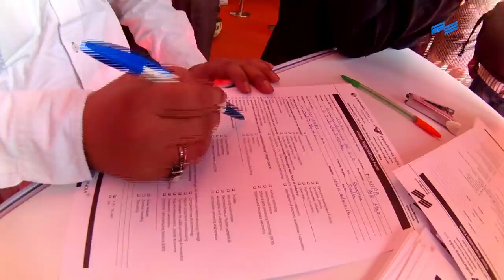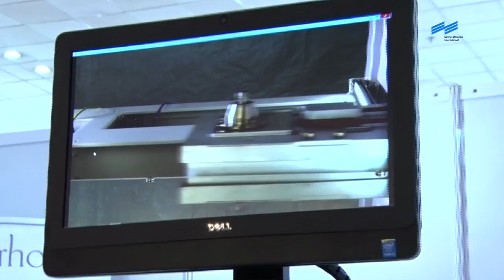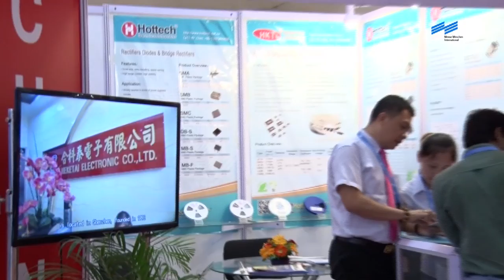EP India 2015 ShowReel New